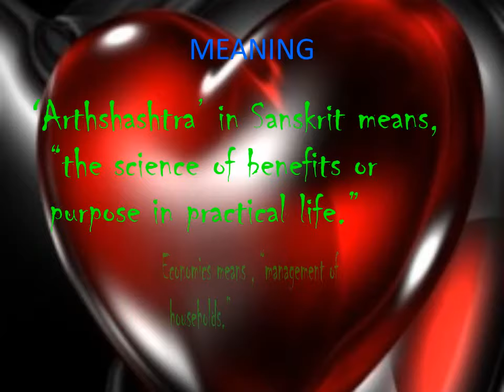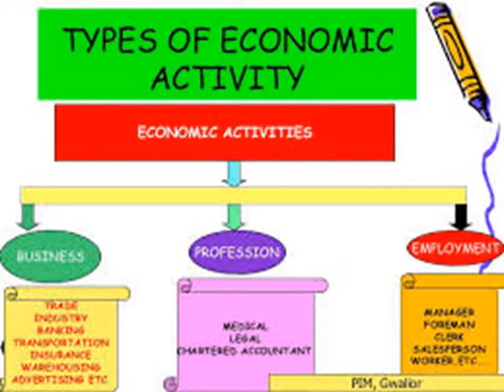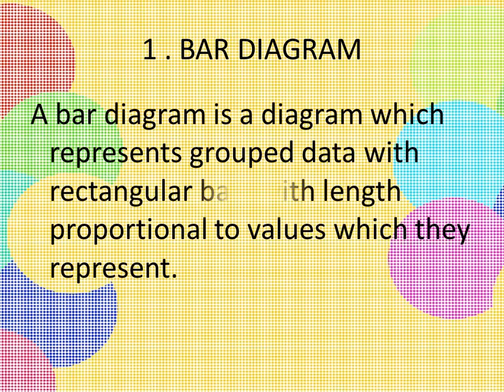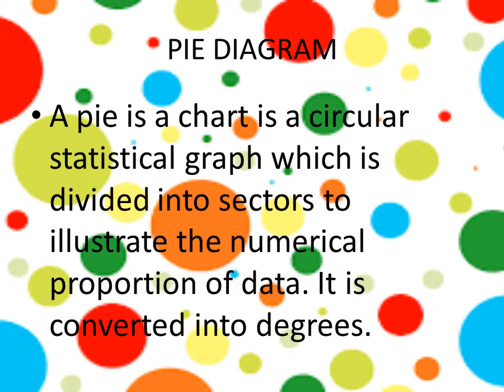214 A INTRO ECO 11 NEW